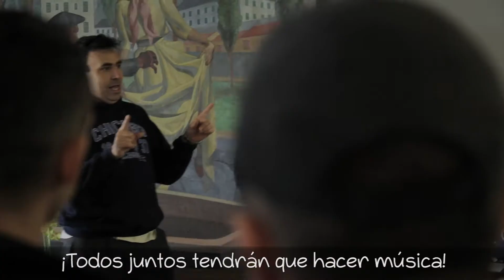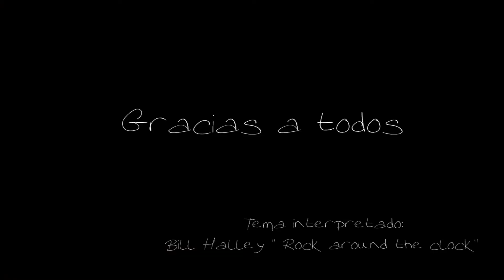Jornada de convivencia PESL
Jornadas de convivencia de los trabajadores de la empresa Plásticos Escanero (Huesca) en el Balneario de Panticosa.